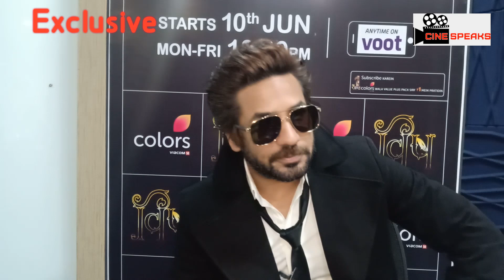Exclusive interview with Krrip Kapur Suri for his upcoming tv show Vish on Colors